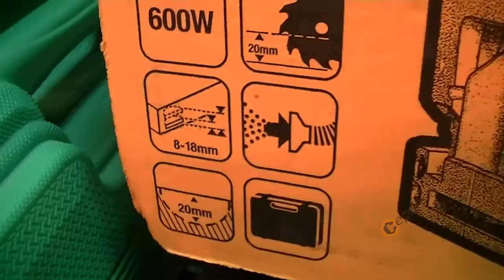Машина за бисквитни сглобки DeWalt DW682K - 600W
- Регулаторът на зъбната рейка осигурява прецизна вертикална настройка и центровка на направляващата
- Регулатор на дълбочината с фиксирани стойности - 0, 10 и 20 бисквитен размер с допълнителна фина настройка
- Регулирането на дълбочината на канала до 20 мм прави машината универсална
- Направляваща с регулиране на наклона
- Дръжка с гумено покритие
- Заключване на шпиндела за бърза смяна на диска